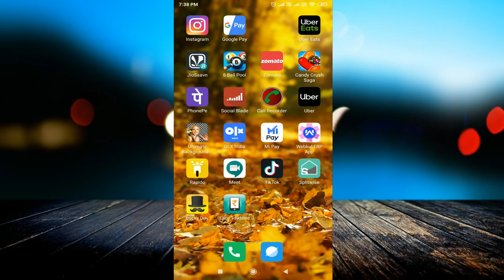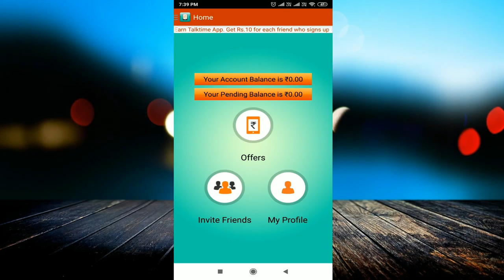Earn talktime Unlimited trick 2019 || Earn talktime 100% Working TRICK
linked site.